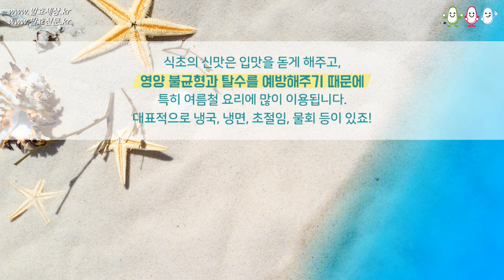[식초사용설명서] 발효식초? 과일식초? 식초란 무엇인가요?│식초 사용 설명서 01 식초 알아보기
유인균 발효초는 행복한 발효세상 스마트스토어에서 구입하실 수 있습니다.
더욱 강력한 능력의 U1균이 추가된 유원플러스도 함께 만나보세요!